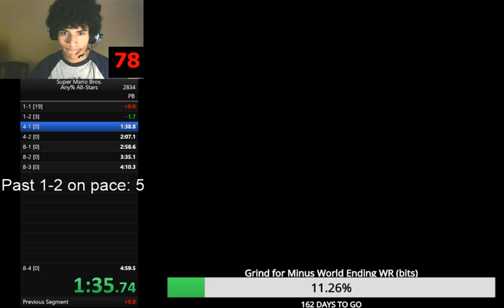4:57 pace out of 1-2 3X in a row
thicc boi